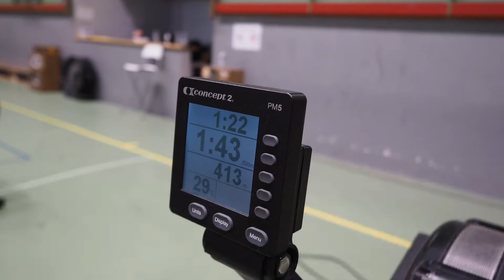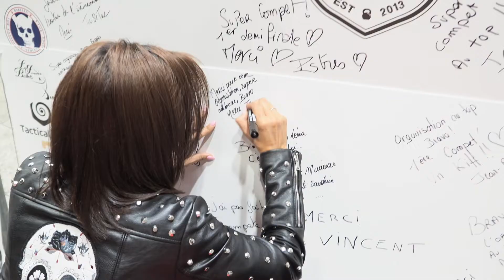WOD for children 2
WOD for children est une compétition de Crossfit 100% bénévole, dont les profits sont reversés à la Ligue contre le cancer.

Organisé par Vincent Ficetola, gérant de la box Crossfit Aubagne Gemenos, cette deuxième édition a permis de collecter 9000 euros au profit de la Ligue contre le cancer.

101 binômes se sont affrontés sur 3 WOD de qualification, une demie finale, et enfin la finale.

Un grand merci à tout les bénévoles, le staff et les juges de Crossfit Aubagne Gemenos, et les partenaires qui ont permis que cet événement se réalise:
🔸Ville de Gémenos
🔸Les jeunes ballets du sud
🔸Jérémy Serrano
🔸Les keto frenchies
🔸ÔPaleo
🔸Northern Spirit
🔸Roure Automobiles
🔸RS Bells
🔸RSnatch
🔸Tactical Steel

📸 Montage et prise de vue: @NLRVPics

🎛 Setup: Olympus OMD EM1 mkII, GoPro Hero 7, DJI Mavic Air